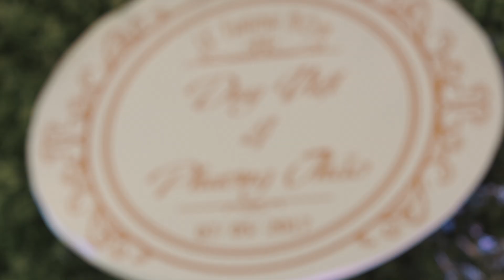Final full Wedding Thao & Viet